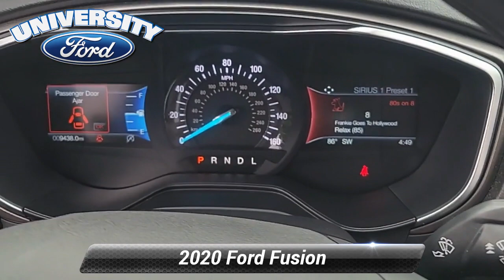Used 2020 Ford Fusion SE, Durham, NC P39699